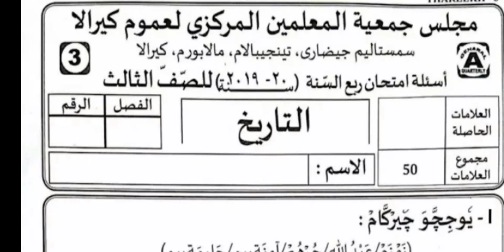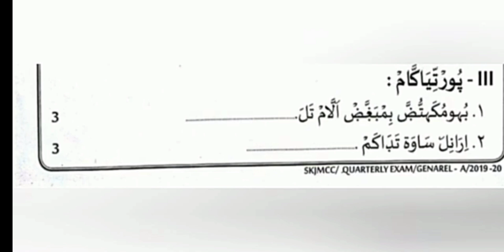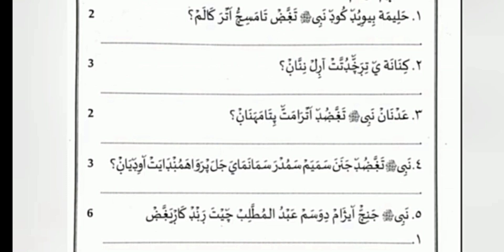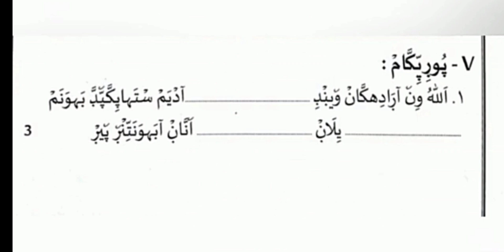Samastha class 3 thareeq padhavarshika pareeksha model question paper.